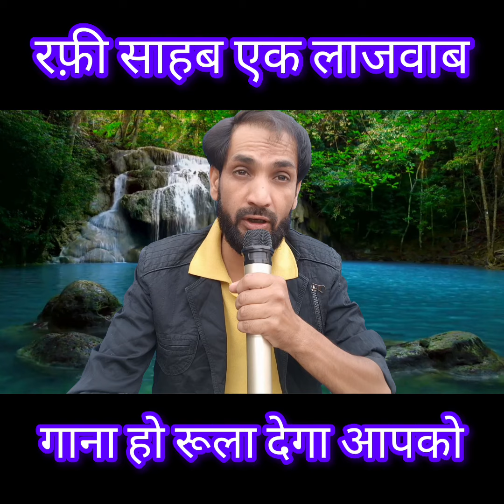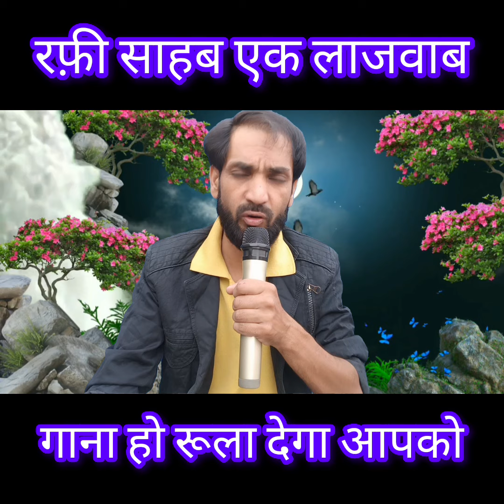जब सबको पीछे छोड़ कर रफी साहब ने गाड़ दिए झंडे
indian_idol mohmmedrafi जब रफी साहब अच्छा गाने के बावजूद भी नहीं जीत पाए फिल्मफेयरthe great legend mohmmedrafi indian_idol और फिर वापस आ गए दिल जीतनेmohommadrafi indian_idol the great legend mohd junior rafi in the nainital indian_idol bollywoodsinger mohmmedrafi mohdrafi armanmalik bollywood atifaslam arunitakanjilal youtubeवक्त से कल और आज mohmmedrafi best parformance saleemahmedmohommadrafiIndian idol mohommad rafi the rising saleemahmedmohommadrafiखुद को भूल गया है indianidol13 mohmmedrafi indian_idol mohmmedrafi जब अनुमालिक ने पहली बार बुलाया मुंबई best parformance saleem Ahmedmohmmedrafi मुझे खुद भी पता नहीं था की अचानक मुझे ये सब मिल जायेगाindian_idol